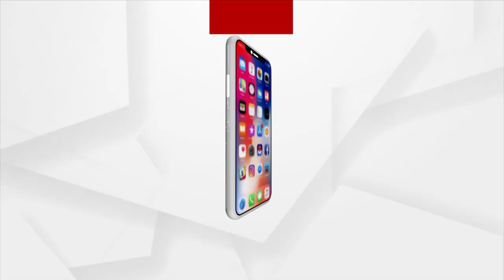"Terrible Situation Is Going To Arise In Odisha In Coming Days", Warns VHP State Secretary